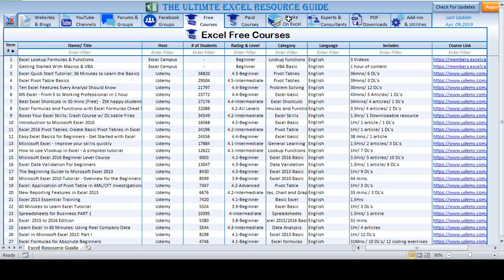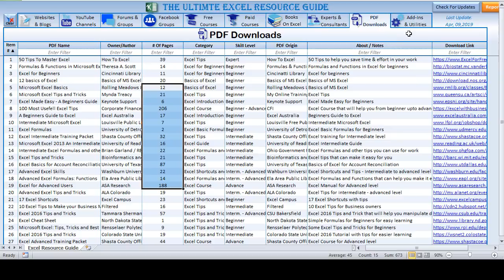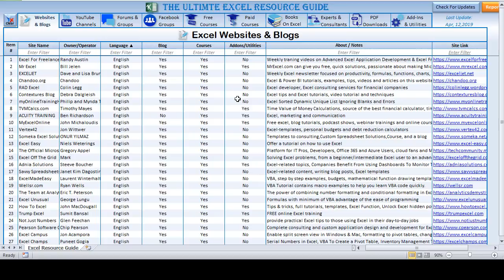ANNOUNCING: The ULTIMATE Excel Resource Guide. 1,000 Excel Resources. Get Yours Today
📗 Get The Brand New Ultimate Excel Resource Guide with 1000 Links & Resources, (100 Free Courses, 100 PDF Downloads, Filter, Sort, Search & Lifetime Updates) Get Yours Today Before The Launch Promotion done: ➡️

Learn More & Take Advantage Of the Launch Promotion Now.

With Over 1000 Excel Resources this is by FAR the best Excel Resource You will own.
Fully Searchable, Sortable & Updatable For Life

100 Excel Websites & Blogs
100 Excel YouTube Channels
100 Excel Forums & Groups
100 FREE Excel Courses
100 Excel Facebook Groups
100 Paid Excel Courses
100 Books On Excel
100 Experts & Consultants
100 PDF Downloads (6500+ pages)
100 Add-in & Utilities
 =1,000 Excel Resources & Links

Thanks so much for your support. I could not have done it without you.
Randy Austin